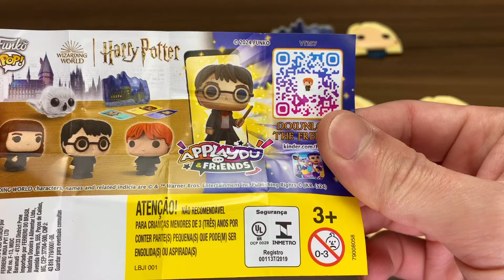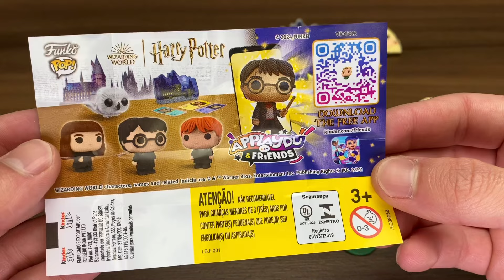KINDER OVO HARRY POTTER - EM BUSCA DOS BONECOS!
Nesse vídeo vamos abrir muitos ovos Kinder Joy Harry Potter, além disso, várias dicas de como sempre tirar os mini funkos nessa nova edição!

Aceito sugestões para futuros vídeos aqui no canal!
Obrigado! Até o próximo vídeo :)